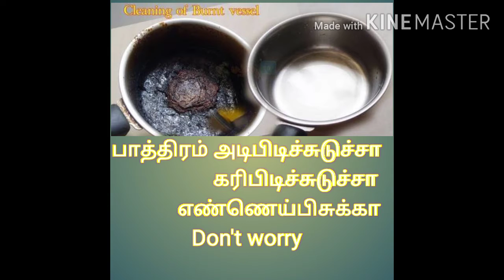பாத்திரம் அடிப்பிடுச்சுடுச்சா/ எண்ணெய் பிசுக்கா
Make clean your vessel with our tips🙂